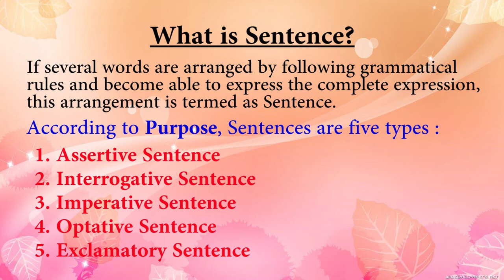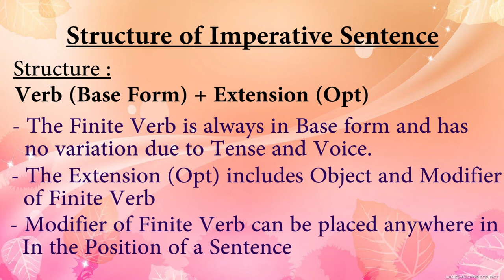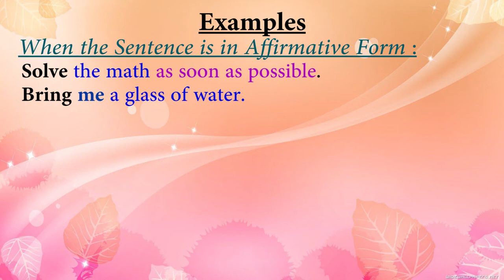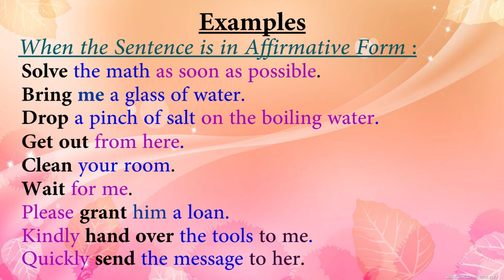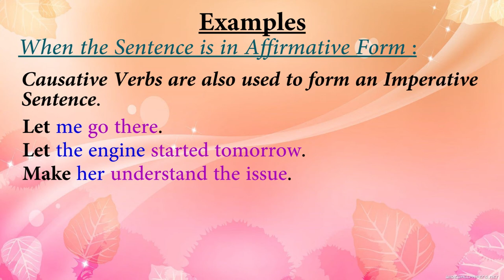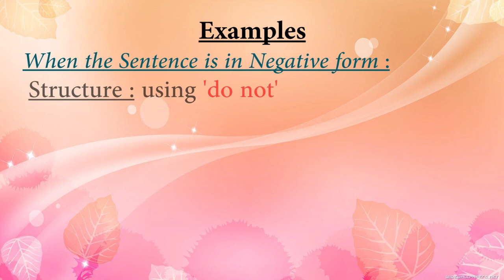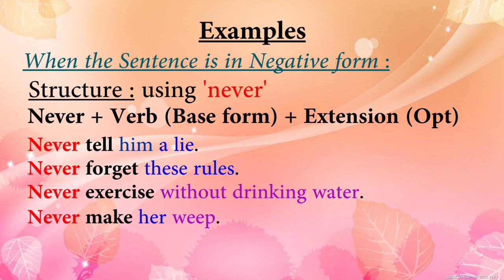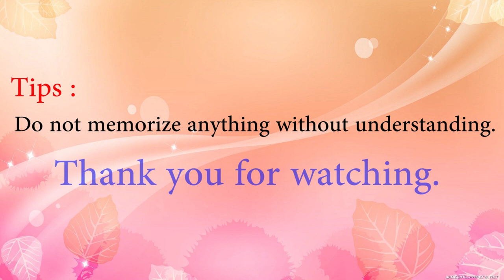Tutorial-16 : Imperative Sentence | Structure of Imperative Sentence | Types of Sentence | বাংলা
According to purpose, Sentences are five types - Assertive, Imperative, Interrogative, Optative and Exclamatory. Previously in five videos, we discuss about Assertive Sentence. In this video, we discuss about Imperative Sentence.

প্রিয় শিক্ষার্থী বন্ধুরা, Purpose অনুযায়ী Sentence পাঁচ প্রকার - Assertive, Imperative, Interrogative, Optative এবং Exclamatory । এর আগের পাঁচটি ভিডিওতে আমরা Assertive Sentence নিয়ে আলোচনা করেছি। আজকের ভিডিওতে আমরা Imperative Sentence নিয়ে বিস্তারিতভাবে আলোচনা করবো।